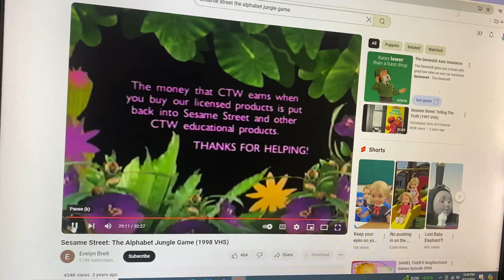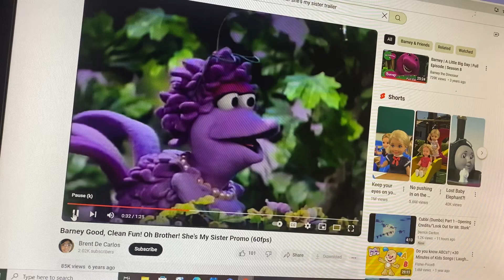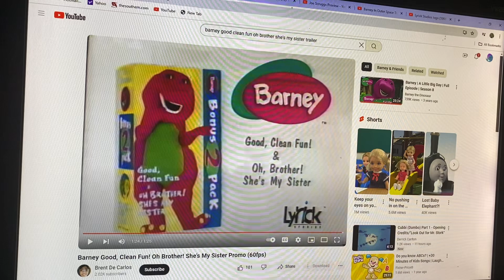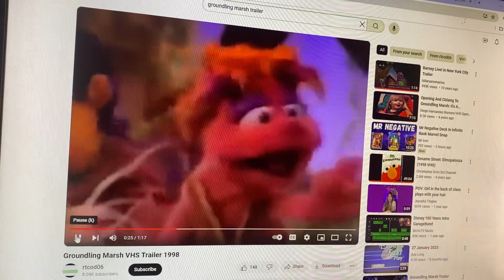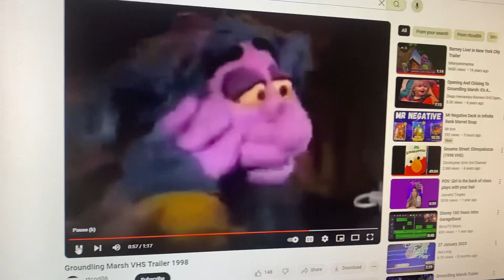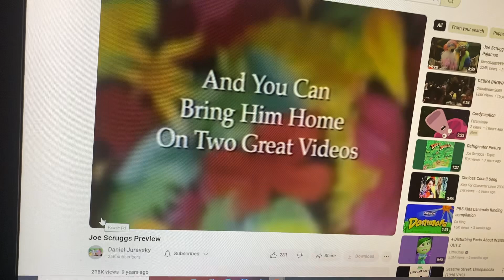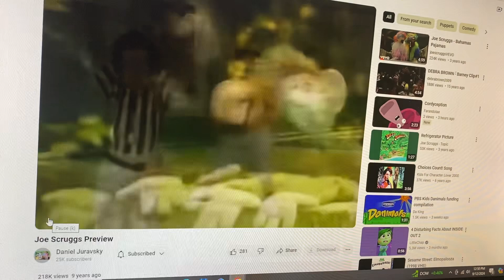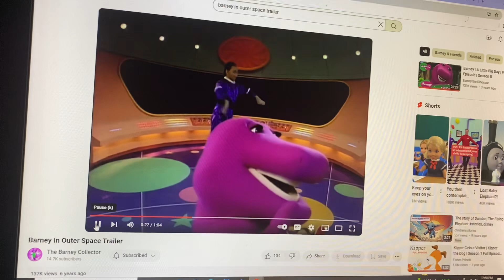Closing To Sesame Street: The Alphabet Jungle Game 1998 VHS Lyrick Studios Print